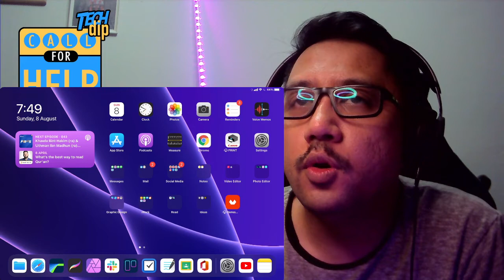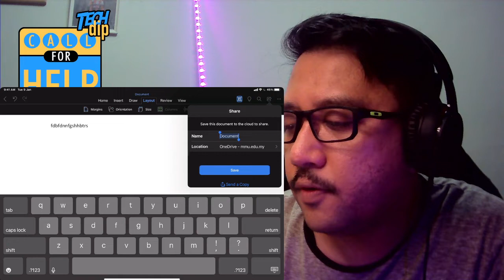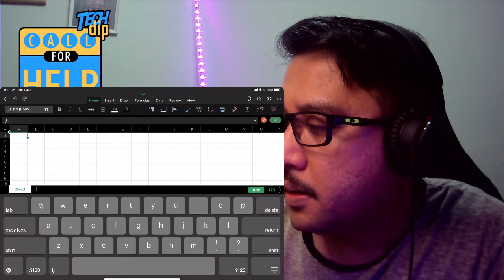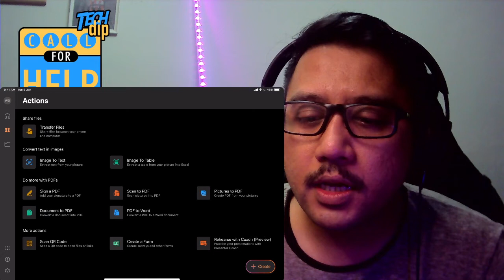iPad & Microsoft Office - Buat kerja anda pada iPad dengan hanya SATU app!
Hari ni kita buat tutorial macamana nak gunakan MS Office pada iPad anda!
Mudah saja dengan menggunakan SATU APP!